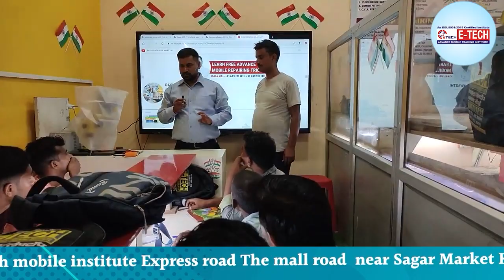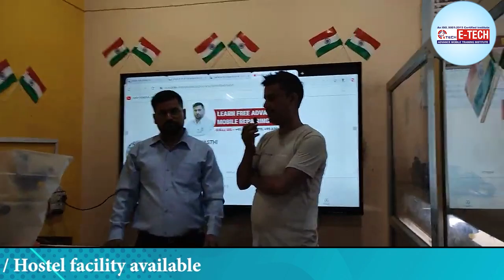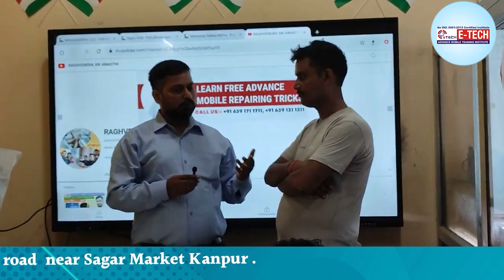आइये जाने HARDOI से आये Student का कोर्स सीखने के बाद का Experience || AMIT MISHRA HARDOI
12- मोबाइल फोन में Coil को कैसे पहचाने और इसका क्या कार्य हैं और work कैसे करती हैं

13-मोबाइल में कौन -कौन से कंपोनेंट्स लगे होते है || विस्तार से जानने के लिए वीडियो देखें

14-जानिए सब कुछ Hot Gun Machine के बारे में | Hot Gun मशीन को कैसे यूज़ करें

15-Mobile Repairing के लिए जरूरी tool's | मोबाइल repairing करने के लिए क्या क्या सामान होना चाहिए

WE PROVIDE :

1. HARDWARE & SOFTWARE COMPLETE THE COURSE
2. TOOLS FREE
3. I CARD
4. LIFETIME SUPPORT
5.ISO CERTIFICATE
6.75% PRACTICAL TRAINING
7. ON MOBILE PHONE REPAIR TRAINING
8.17 YEAR'S EXPERIENCE TRAINING
9.MOBILE PHONE SHOP KO RUN KARNE KI TRAINING
10. FRESHER STUDENT KI SPECIAL TRAINING
11. EXPERIENCE STUDENT KO SPECIALIST KARNA
12. EMMC LEVAL TRAINING
13.MARKET SE AANE WALE PHONE KO
14. TREND STUDENT SE REPAIRING
15.8 HOURS CLASS
16. BASIC TO ADVANCE  TRAINING
17.HOSTAL SUVIDHA FREE
18. JOB & BUSINESS SUPPORT
19. STUDENT-FRIENDLY BEHAVIOR